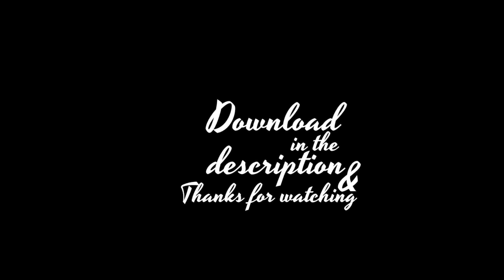38. Break The Ice/Womanizer/The Bow (Circus Reprice) (LIVE) (Bonus Track) [TCS: BS Tour: SV]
My fan made versions for The Circus Tour! Enjoy! :-D

CREDITS:

Remixing, editing and remastering: Me (hejperle)